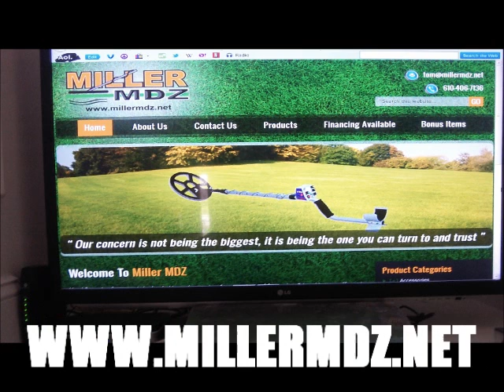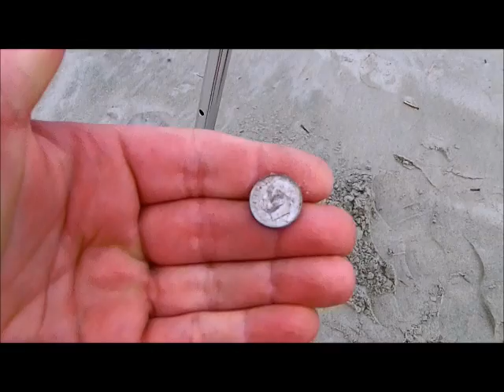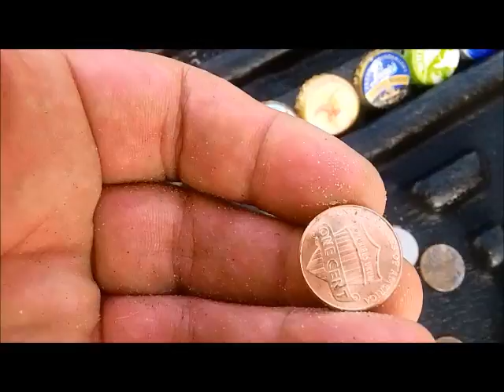Metal Detecting A Skunkin' We Will Go!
Bud and I hit Isle of Palms beach tin South Carolina this morning. Almost got soaked but we made it out just in time.